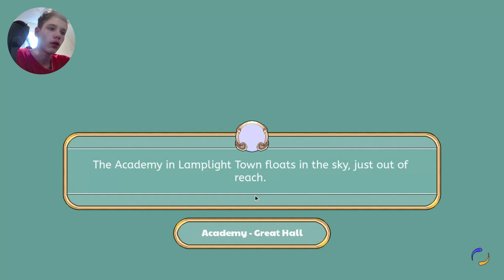prodigy very fun game and new pets